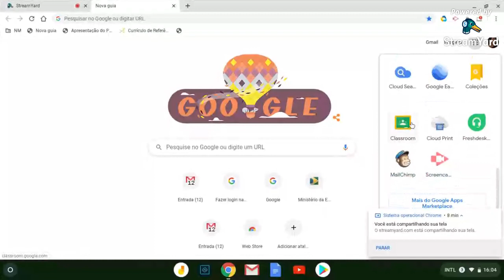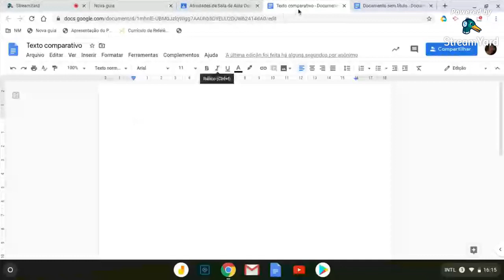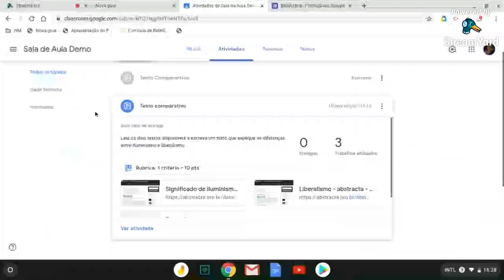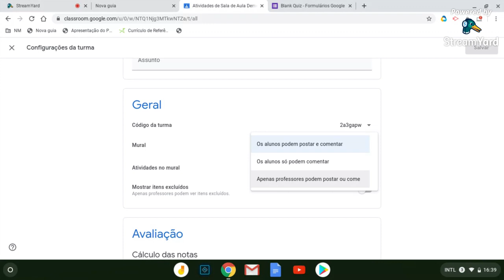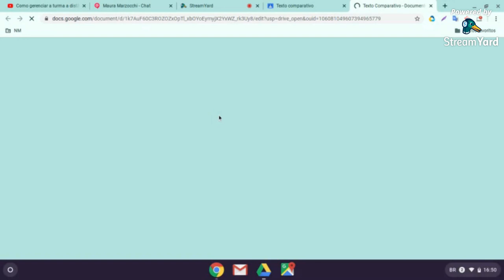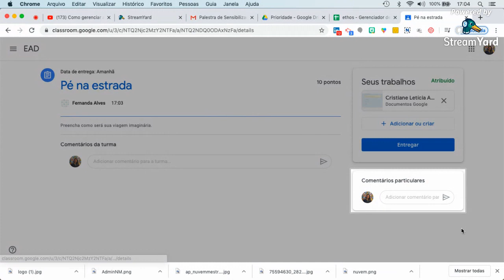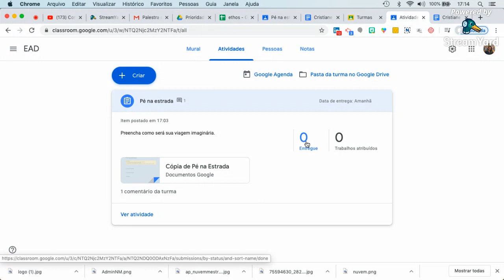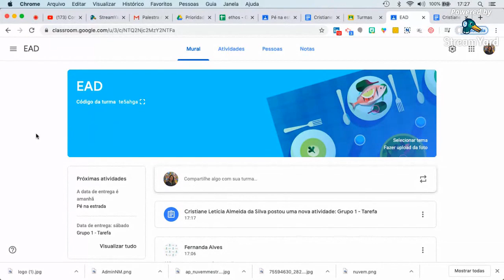NM | Como gerenciar a turma a distância com o Google Sala de Aula